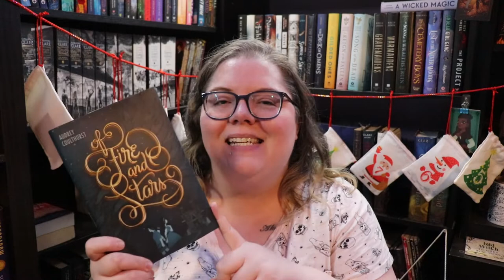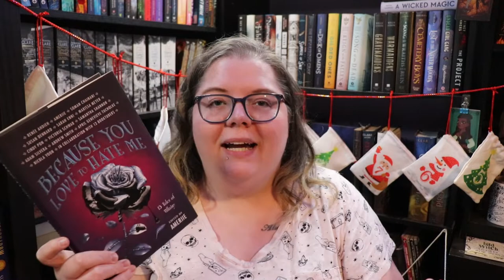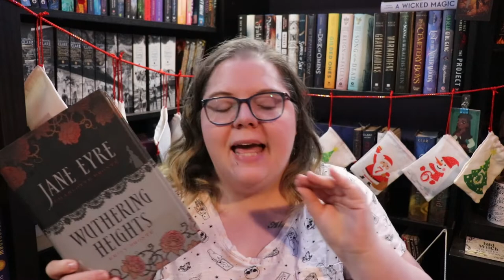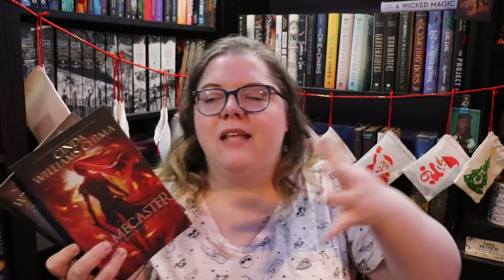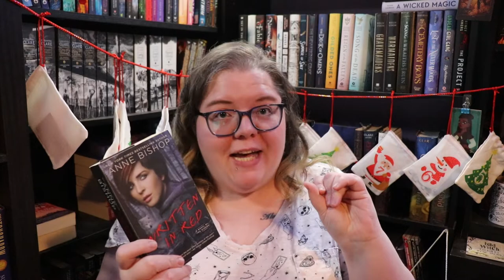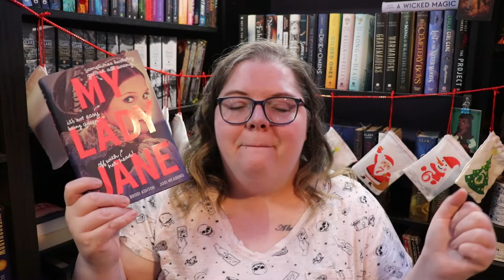ADVENT DAY 16 🎄 These Books Will Self-Destruct in 12 Months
Let me know if there are any of these you think I should definitely check out!

Next Live Productivity Sprints - January 2022
Next Authortube Chat - December 28th @6:30pm EST on Kate Cavanaugh's channel

🌎SOCIAL MEDIA🌏
Instagram: @jlw_writes & @jlw_plans & @worldwidewriteathon

💌SNAIL MAIL:💌
Jessica Williamson